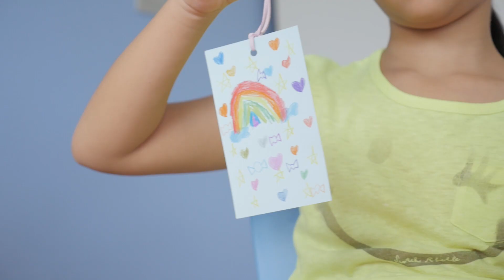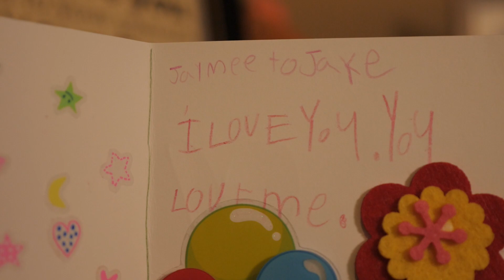KIDS CRAFT WITH PLAIN INDEX CARDS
Call them plain cards or index, I call them best Kids' companion! These cards are inexpensive to buy, so I stock them up. There are so many things you can do with them! Just doodling, or kids' craft. In this video, my girls make a bookmark and a greeting card. Tell me what else you do with these cards! And as always, play and say in Mandarin.